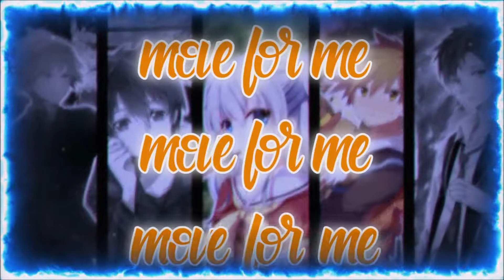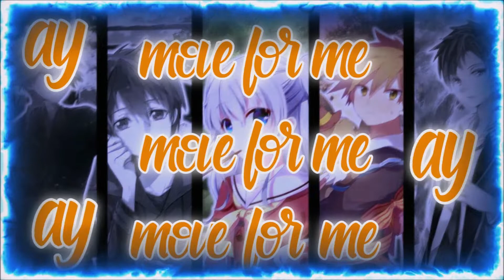Nightcore - Tones And I - Dance Monkey (KHS & Ni/Co Cover)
🔔🔔 Do not forget to activate notifications so you are one of the first to see the video. 🔔🔔

COPYRIGHTS :
This is only made for entertainment". LICENSES: If you don't want your art/song used in this video, you can contact me at  I will remove it as fast as I can or to add your links etc.